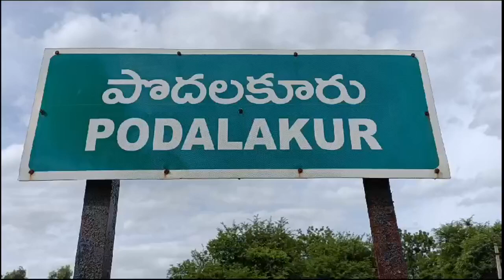ఐదు రోజులకే అలసిపోతే ఎట్లా.. సోమిరెడ్డి: వ్యవసాయ శాఖ మంత్రి కాకాణి గోవర్ధన్ రెడ్డి